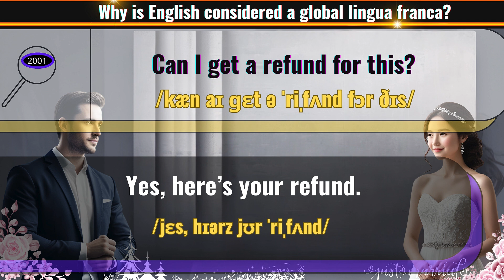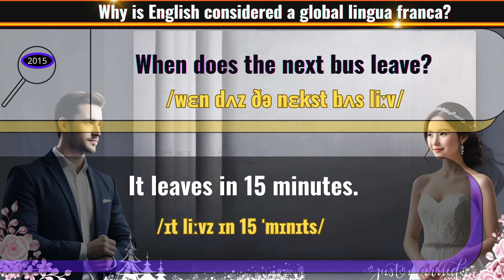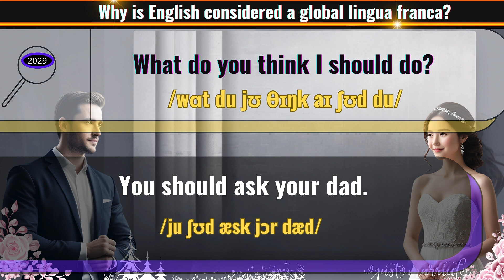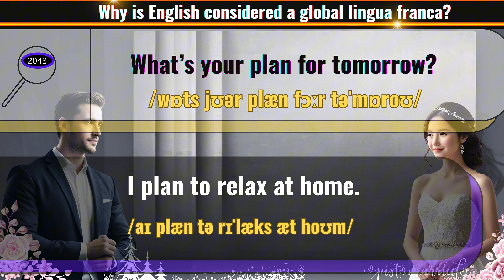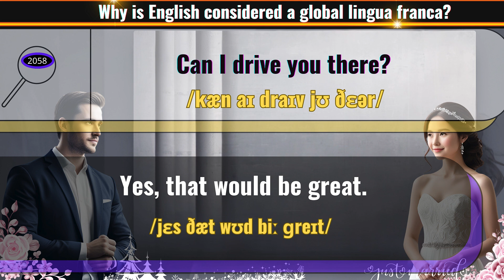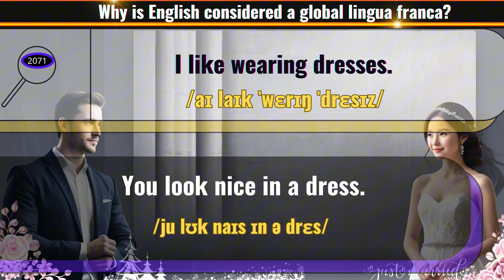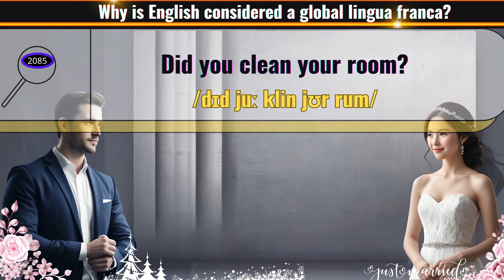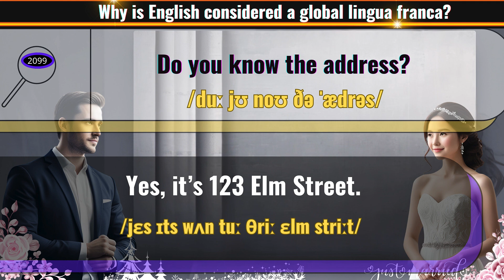Start Speaking English Beginner Conversations Part 21